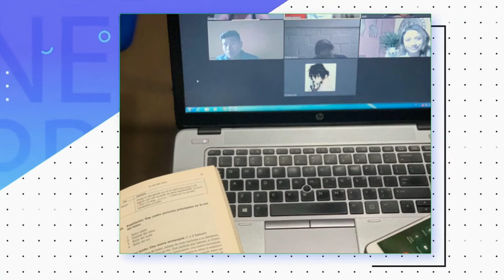Facultad de la Fe y Liderazgo nivel 1 - mesas virtuales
En este tiempo de cuarentena, aprovecha el tiempo en casa para estudiar en La Facultad de la Fe y Liderazgo el primer nivel “Mis primeros pasos” donde aprenderás la doctrina básica de tu fe cristiana, sobre liderazgo y la visión de tu congregación.

Únete a una mesa virtual, donde por medio de la aplicación Zoom, te conectarás una vez a la semana con dos encargados de mesa y cinco personas más, para que de esa manera puedas convertirte en un discípulo de Jesús, capacitado para toda buena obra.

donde te asignaremos a una mesa virtual, escogerás el horario donde quieres estudiar, podrás adquirir tu manual del primer nivel por Q25 y tendrás la opción de recoger tu material en la sede Roosevelt o sede Ciudad San Cristóbal o si prefieres te lo podemos enviar a domicilio por Q25 adicionales.

La Facultad de la Fe y Liderazgo, nuestro semillero de líderes y discípulos de Jesús.